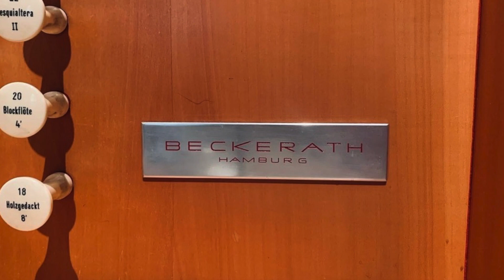David M Lines plays Carlmann Kolb's 1st Praeludium on the Beckerath organ of 1st Methodist Redlands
Praeludium Primus from Certamen aonium by Carlmann Kolb (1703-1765) performed by David M Lines, organ. This is the first of 8 preludes each with three verses and a cadence. Perhaps written for harpsichord, but the opening toccata is much easier to negotiate with help from the feet playing the pedal tones!  .
This stunning organ was built in 1973 by Rudolf von Beckerath of Hamburg, Germany for the new First United Methodist Sanctuary. One of the most unique and elegantly voiced organs around, it is sometimes referred to as the Unicorn of Redlands. The key and pedal action is mechanical while the stop action is electric, allowing for four divisional pistons each and a few reversibles for the couplers. This organ has 21 stops controlling 32 ranks including the pedal Principal 16' which is visible in the facade to low FF.

Thanks to the church and their organist John Doty for hosting me and to Roger Chausseé for his invaluable help in setting up cameras and recording. Produced by David Lines using iMovie.

David Lines is an award winning organist living in Southern California where he records in studio and on location.